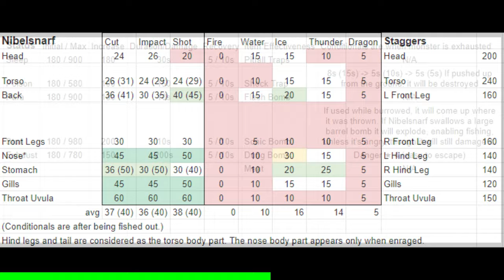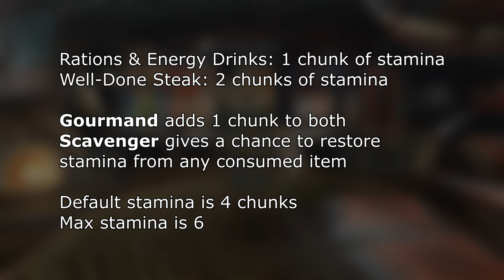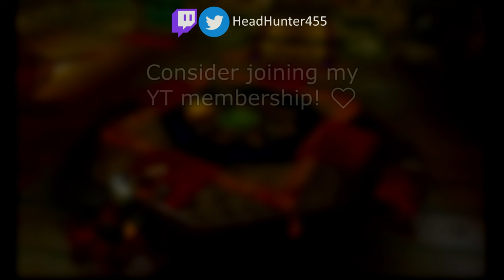[MHP3rd] Nibelsnarf Guide (4★)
You can read about Nibelsnarf's lore from BannedLagiacrus on Twitter;

0:00 Cutscene
0:34 Intro
2:01 Nibelsnarf Attacks
8:08 Equipment, Drink, Items, Skills, Quests
9:21 Quest Start
9:44 Nibelsnarf 1/4
14:18 Nibelsnarf 2/4
17:23 Nibelsnarf 3/4
18:56 Nibelsnarf 4/4
20:41 Quest Cleared!
21:23 Materials
22:35 Blademaster Armor
24:16 Gunner Armor